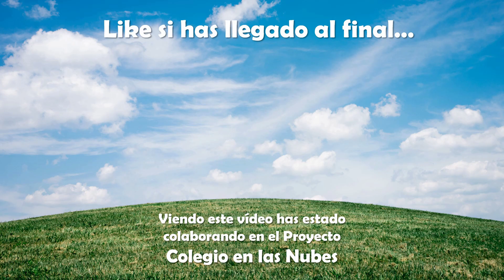LA LECHE | Lo bueno y lo malo de la leche | Es bueno tomar leche y qué cantidades para un niño sano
Vídeo: LA LECHE | Lo bueno y lo malo de la leche | Es bueno tomar leche y qué cantidades para un niño sano